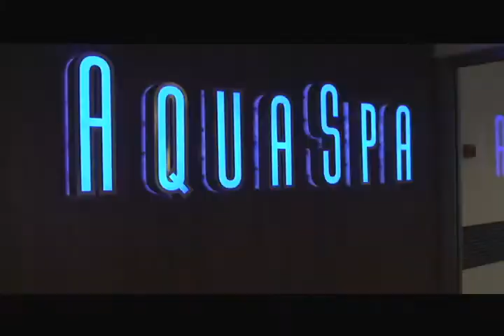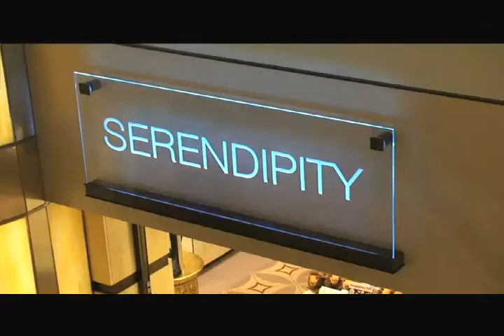Celebrity Equinox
En El Set Producciones
Dirección, cámara, edición y post-producción: Fred González